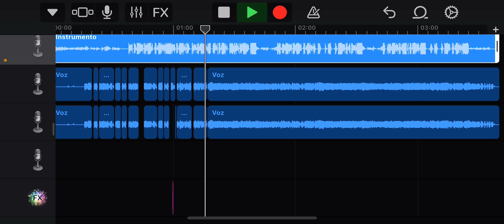Un preview Dj gk music ya pronto